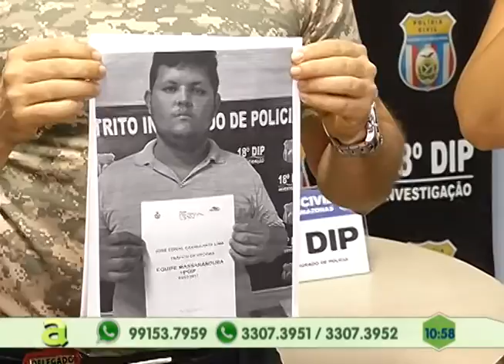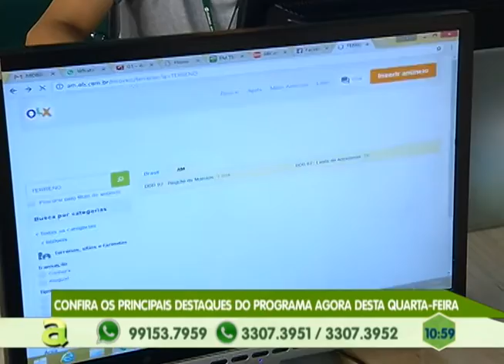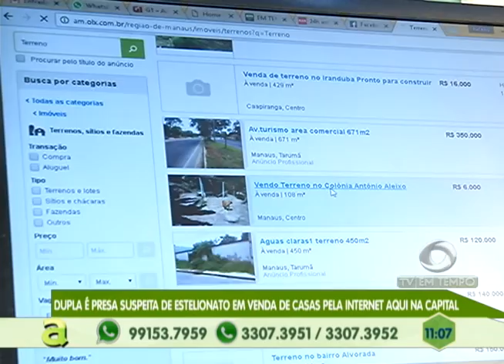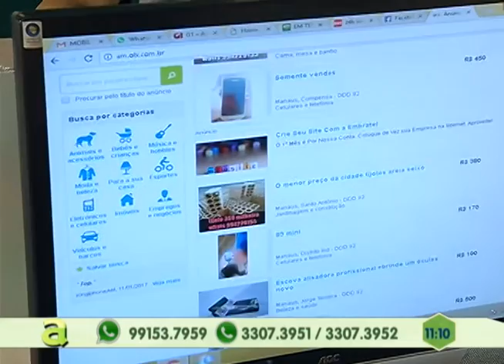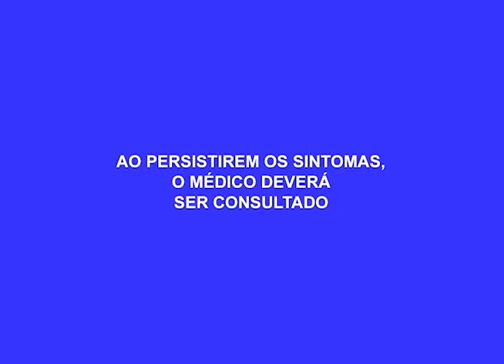Empresa Líder paralisa por algumas horas na manhã desta quarta-feira na zona norte da capital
01º BLOCO AGORA 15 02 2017 - Empresa Líder paralisa por algumas horas na manhã desta quarta-feira na zona norte da capital